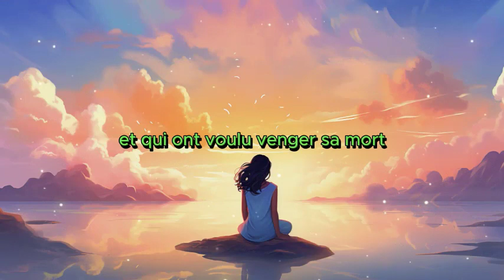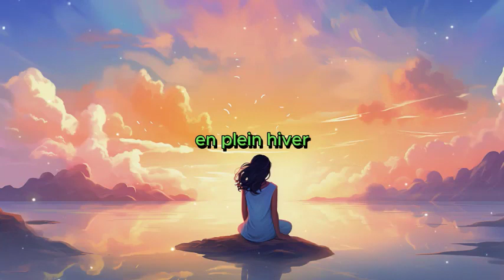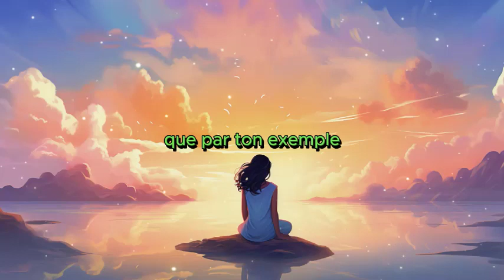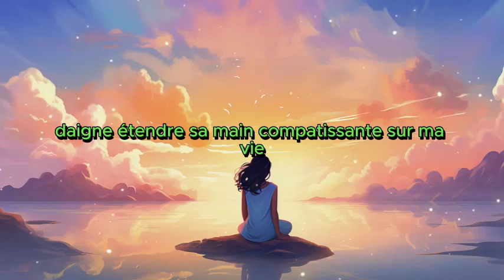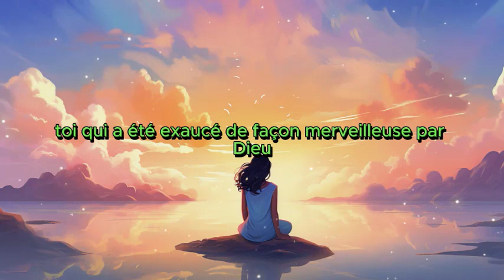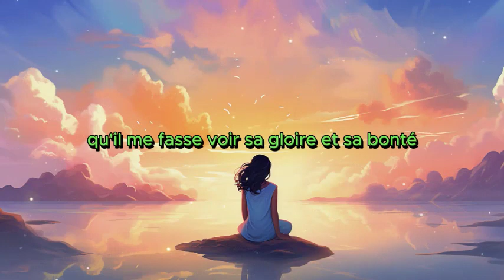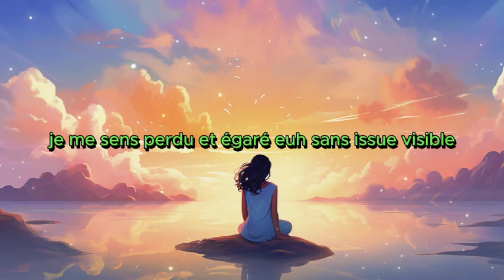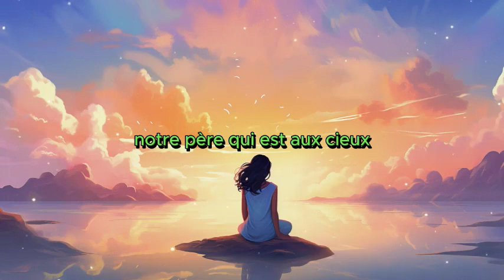Prière à SAINTE RITA pour les Causes Perdues ou Désespérées (Matin et Soir de prière)